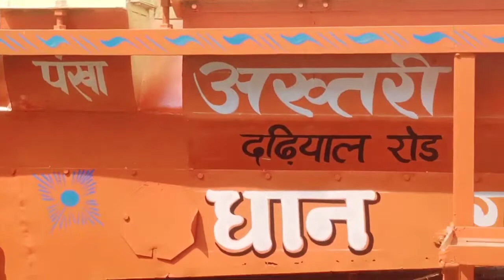Dhan gahai machine painting 🖌️🎨|| Ramroop Painter|| Thresar painting video